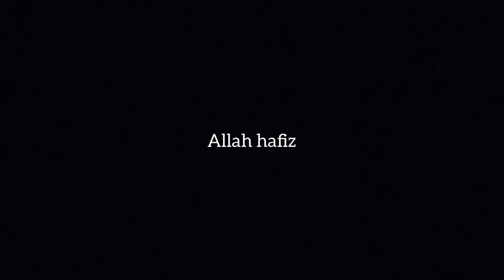10 to 15 minutes with zain soomro